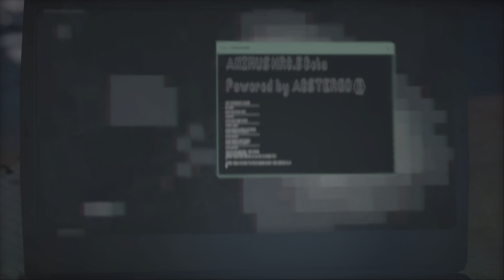Assassin's Creed Odyssey Episode 1